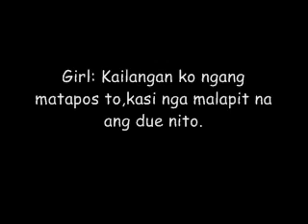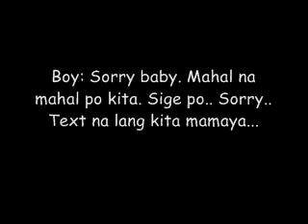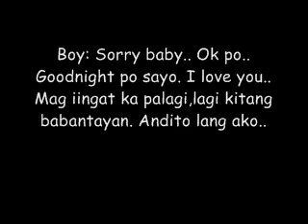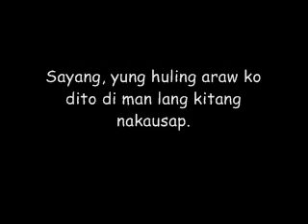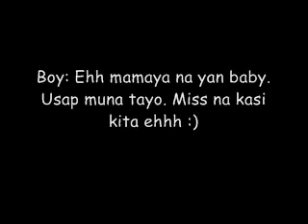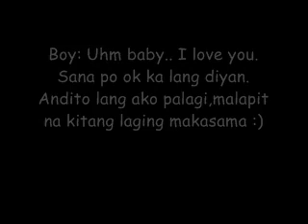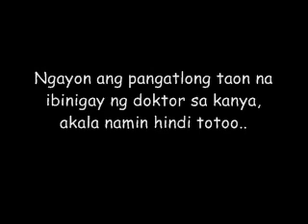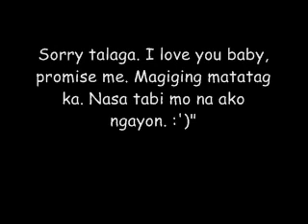Huli na. (A short sad story)